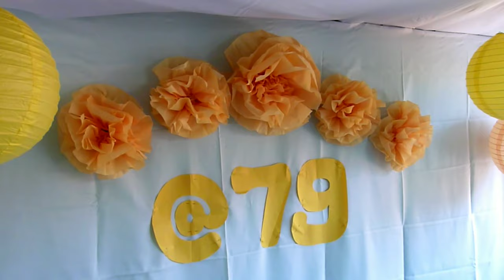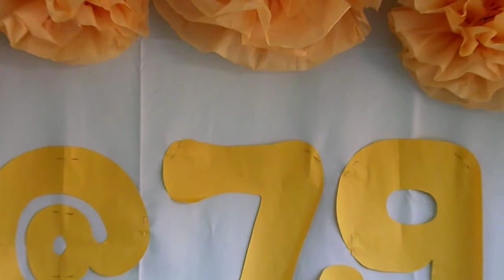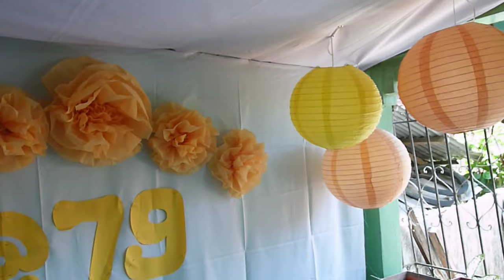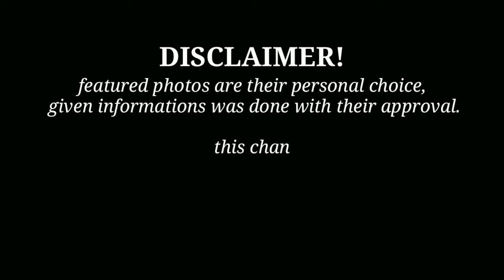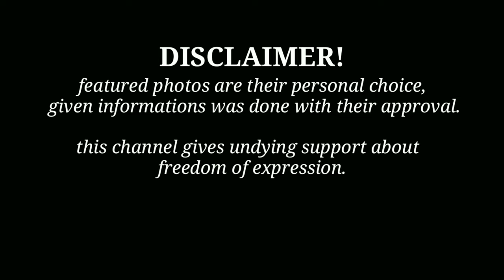Simple Birthday Decoration Ideas | DIY Simple Backdrop at Home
Instant and simple backdrop!!!
This is the best simple  birthday design affordable and easy. I just want to share my simple birthday design for your upcoming events.

God bless 😇
🏘️LOCATION: Second and Third District of Albay
➡️MATERIALS NEEDED
• Orange Crepe Paper
• Lantern Yellow and Orange

The video was editted with:
 KINEMASTER

You learned something in this video?

- diydietscraftanddesign
- diydietscraftanddesign
Featured photos 😍:
Pictures and informations on the last video was created because of their approval and willingness to participate.

About this video:
This video was made to give you an option if you're looking for the best low budget birthday design. The main purpose  of this video is to give you an insight on how to decorate a simple birthday party.

I just  want to give the viewers an option if they're looking for the best and easiest way of birthday set-up. I just want to give them option if they want to consider. This video contains fair and honest content.
Take Note: The following video might feature activity performed by the actors within controlled environment. Please use fair judgement and care.